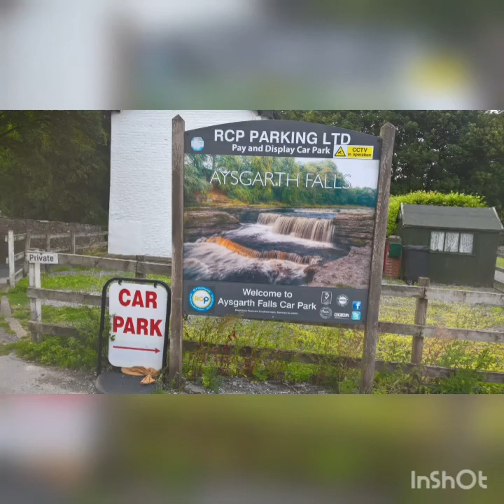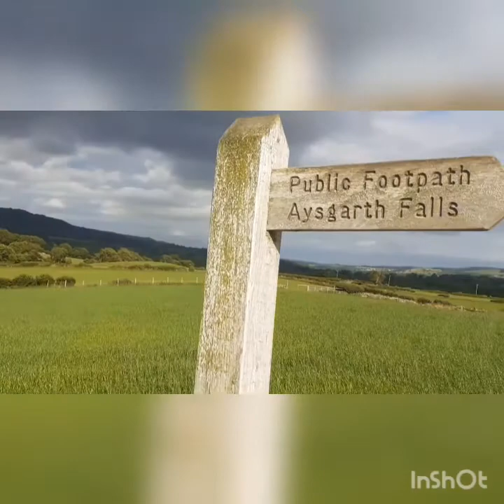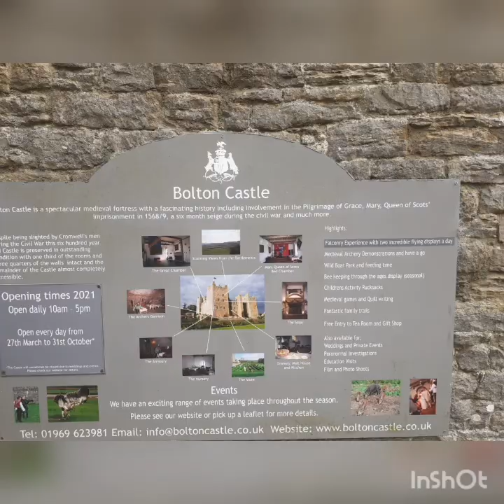Aysgarth Waterfalls hike to Bolton Castle, 29 July 2021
29 July 2021, family 8 mile hike, absolutely glorious!